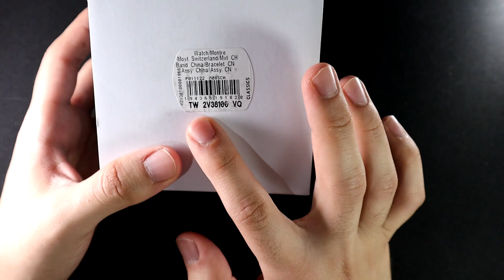El Timex Mas Buscado | Q Timex GMT Unboxing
CronoKiuber Crono Kiuber Chrono Kiuber ChronoKiuver Crono Kiuver